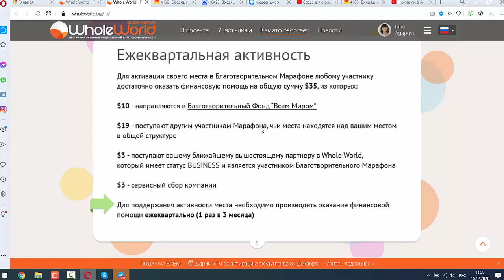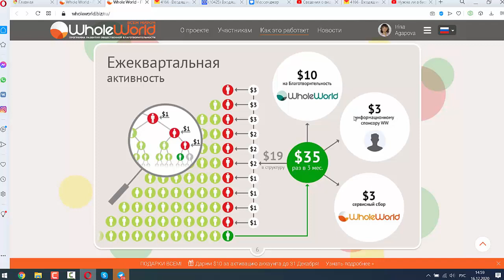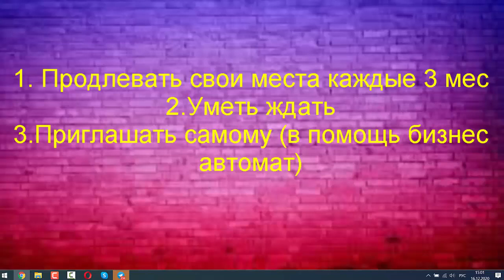Прибыль каждому неизбежна!!! Беспроигрышная стратегия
Прибыль каждому неизбежна!!!